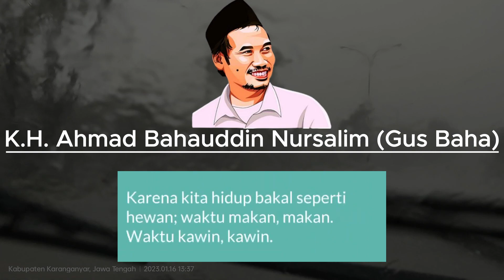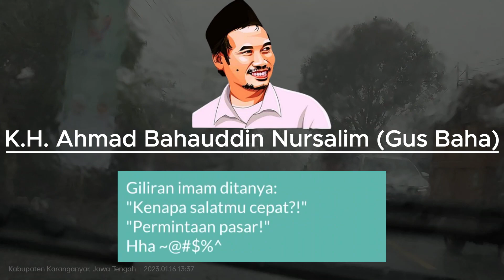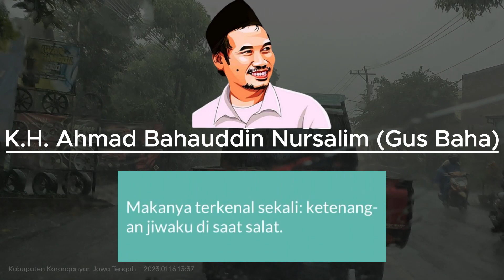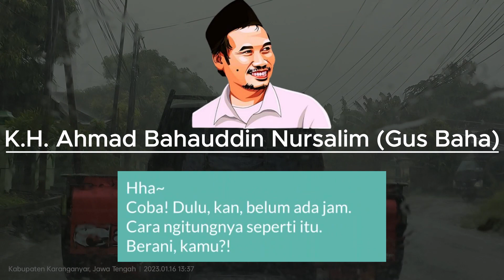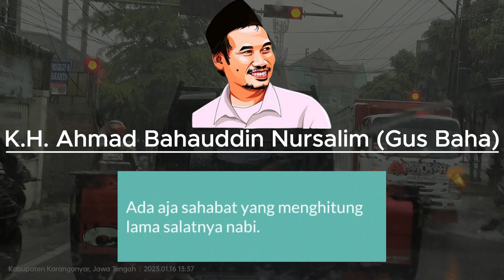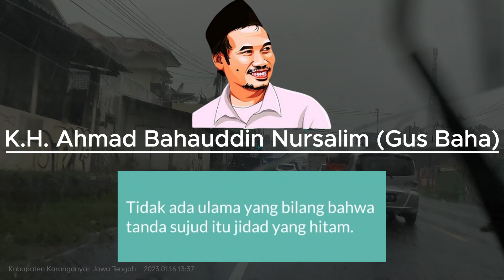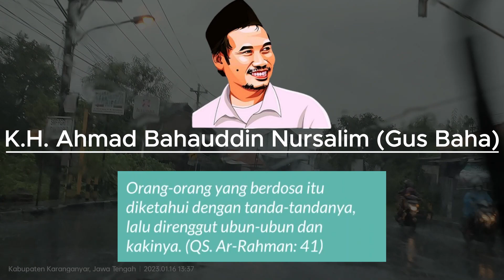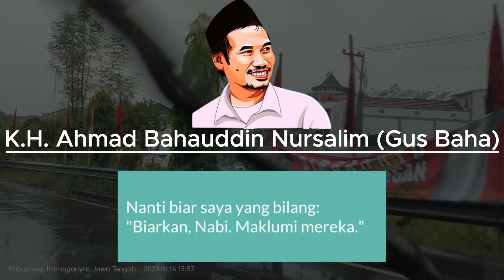Tanda Hitam di Dahi Menurut Islam - Ceramah Gus Baha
Barakallahu Fiikum.
Jazaakumullahukhairan